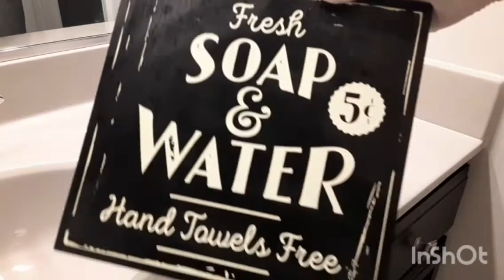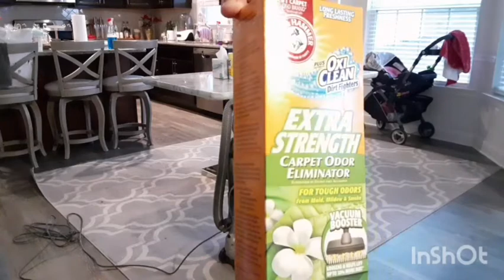Cleaning Motivation 2021 🧽🧼🧹 // ITS DOMINICAN GIRL 💕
Personal Instagram: michiiy17_

COMENTA
COMPARTE

Los amo!